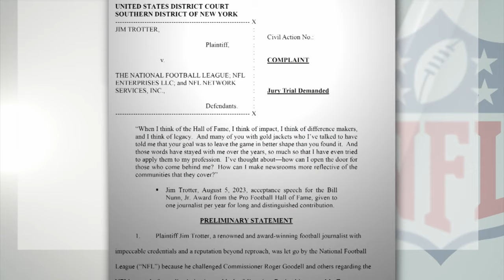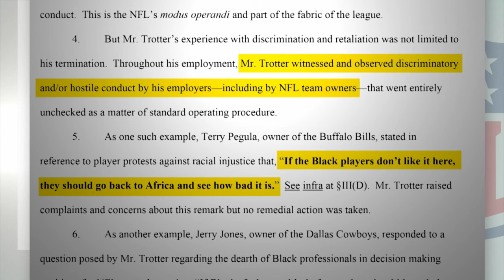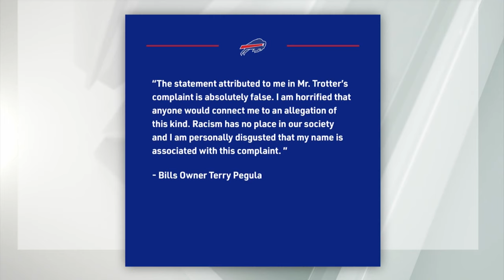Bills, Sabres owner Terry Pegula denies allegations of racist comments